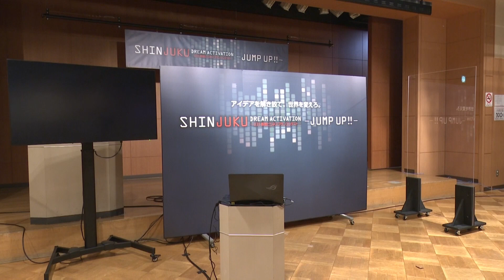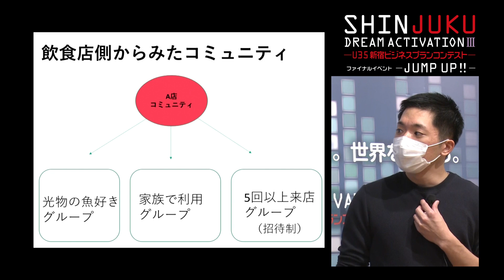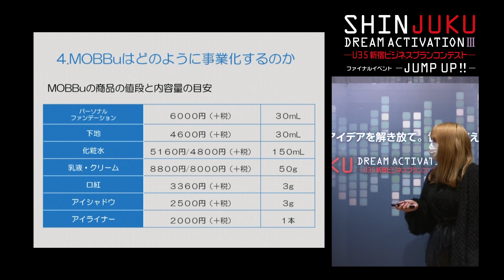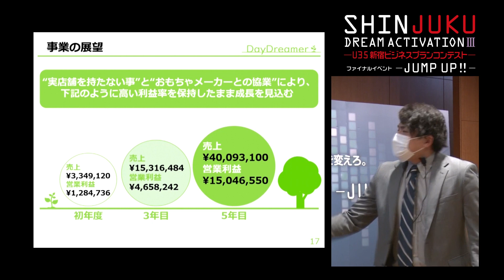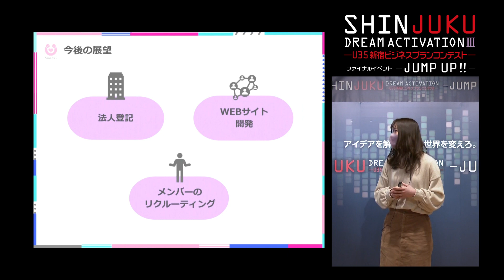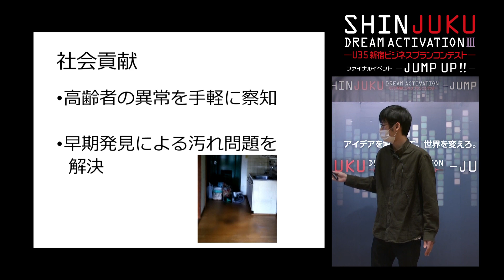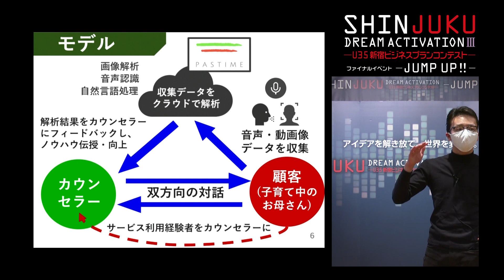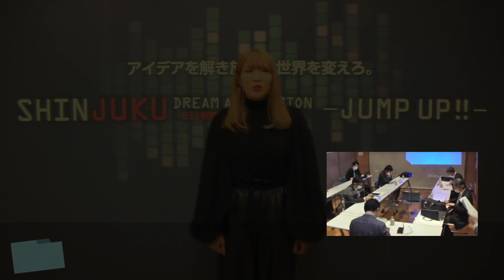令和２年度 U35新宿ビジネスプランコンテスト ファイナルイベント －JUMP UP!!－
「SHINJUKU DREAM ACTIVATION Ⅲ －U35新宿ビジネスプランコンテスト－」
ファイナルイベント －JUMP UP!!－の模様をお送りします。
栄冠は誰の手に！
ファイナリスト達の熱いプレゼンテーションをご覧ください！

【チャプター】
00:00~　オープニング
01:12~　概要説明
02:30~　開会あいさつ（新宿区長　吉住　健一）
04:46~　審査委員紹介、委員長あいさつ
09:06~　プレゼン①（中澤　匠 「シェフズゲート」）
19:21~　プレゼン②（岩田　莉紗子 「美を目指す人への化粧品ブランドMOBBu」）
30:39~　プレゼン③（市野瀬　幹 「未来を照らす！大型おもちゃレンタル事業」）
41:07~　プレゼン④（岡田　美優 「障害者スポーツ×企業をつなぐ！」）
52:36~　プレゼン⑤（須藤　穣 「テレビを利用した高齢者見守りサービス」）
1:07:11~　プレゼン⑥（細谷　幸生 「全ての人にパーソナルカウンセラーを。」）
1:22:30~　審査、ファイナリストインタビュー
1:26:22~　受賞者発表
1:34:00～ 審査委員フィードバックコメント
1:47:25~　閉会あいさつ（東京商工会議所 新宿支部 会長　髙野　吉太郎）
1:50:27～ クロージング